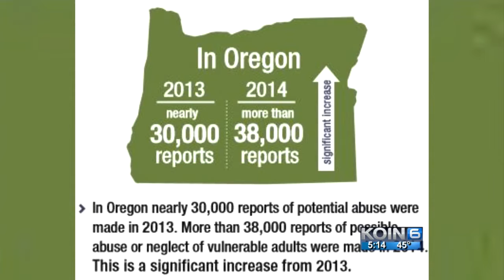Oregon AG wants funds for elder abuse unit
Ellen Rosenblum is asking for some financial muscle to fight elder abuse